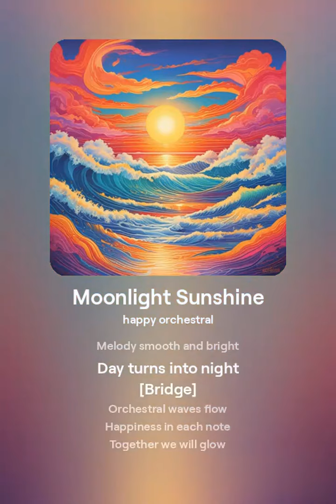Light my soul